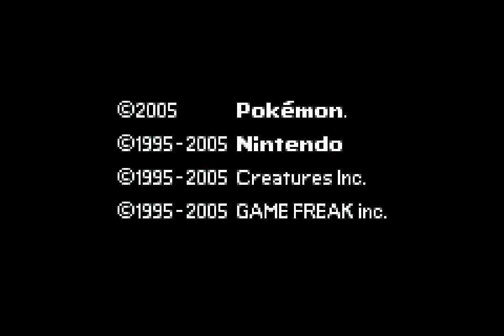Facing Chrono Island Consul | POKEMON ROCKET EDITION (EP 3)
First Mission at Sevii, Rival Andra | POKEMON ROCKET EDITION (EP 2)